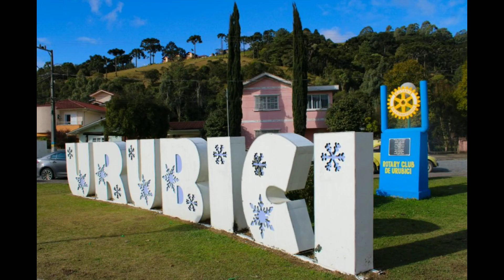Cidade de Urubici Santa Catarina 🇧🇷💎🚀😍